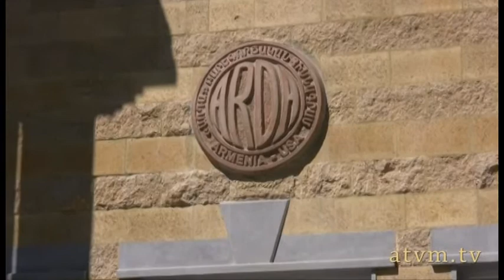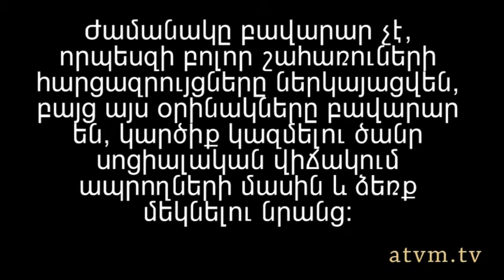ԱՌԴԱ, Angels home, H264.mp4